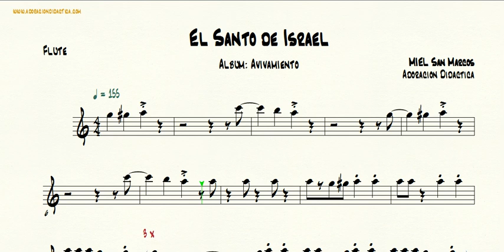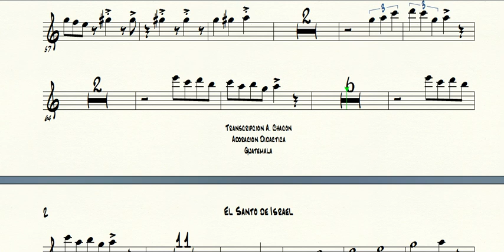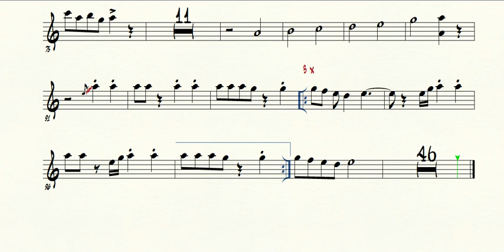El Santo de Israel (Flauta)